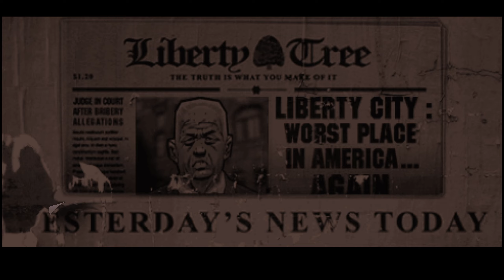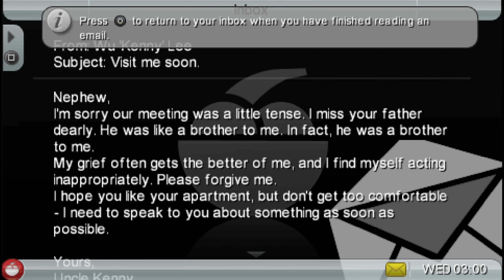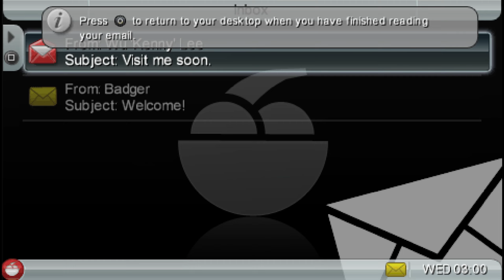Grand Theft Auto: Chinatown Wars (PSP) · Old School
It's time for some more GTA! This time, I've been playing Chinatown Wars on the Sony PlayStation Portable.